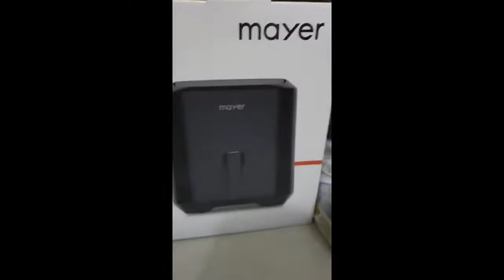Review Mayer 5L Digital Air Fryer MMAF504D GWP Silicone Basket worth 39.90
Mayer 5L Digital Air Fryer MMAF504D GWP Silicone Basket worth 39.90